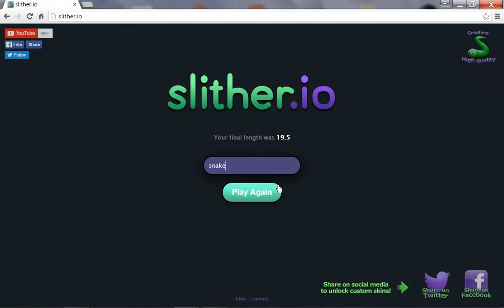slither io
schreibt in die komentare  wer das spiel weiter sehen will